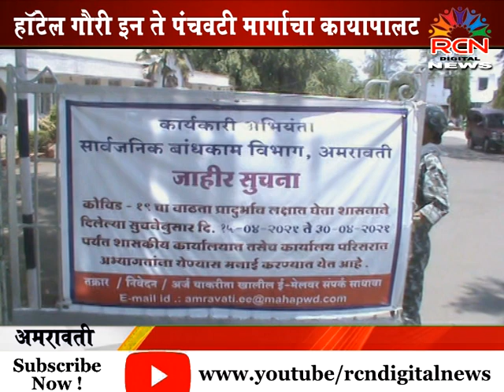हॉटेल गौरी ईन- पंचवटी चौक रस्त्यासाठी आ. सुलभाताई खोडके यांच्या प्रयत्नाने ४.८६ कोटींचा निधी मंजूर.